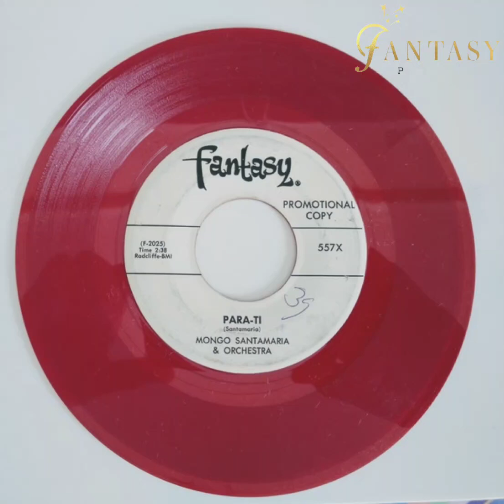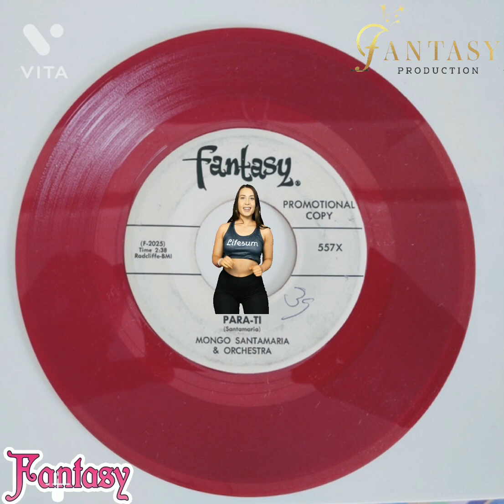Mongo Santamaria - Para Ti